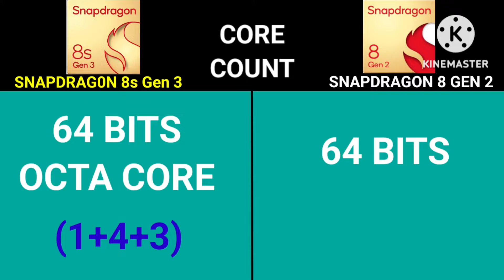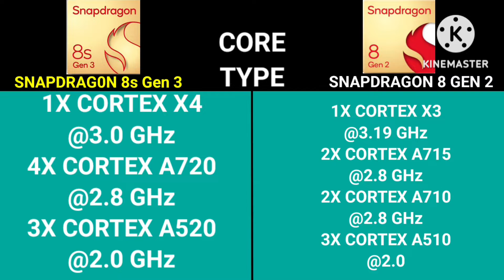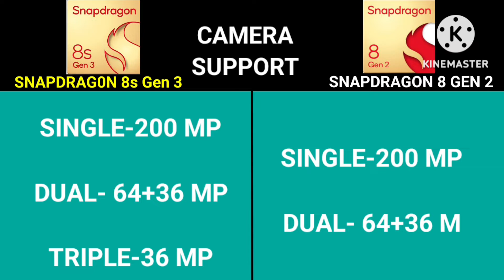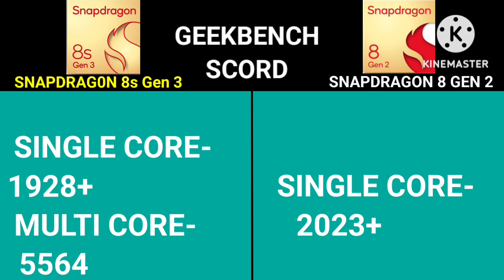Qualcomm Snapdragon 8S GEN 3 vs Qualcomm Snapdragon 8 GEN 2 | Which One is Good ?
snapdragon 8s hen 3 antutu score,
snapdragon 8s gen 3 phones,
sd 8s gen 3,
sd 8s gen 3 telugu,
snapdragon 8 gen 2,
sd 8s gen 3 in telugu,
sd 8 gen 2 vs sd 8s gen 3,
sd 8s gen 3 vs sd 8 gen 2,